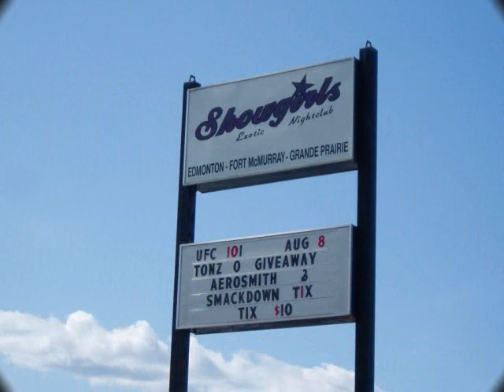Funny truck video, marry my pickup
Gonna marry my pickup truck